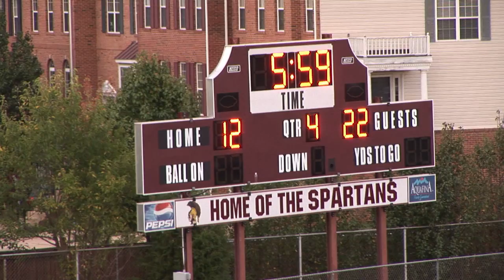FALCONS vs LOUDOUN COUNTY Part 3 HD